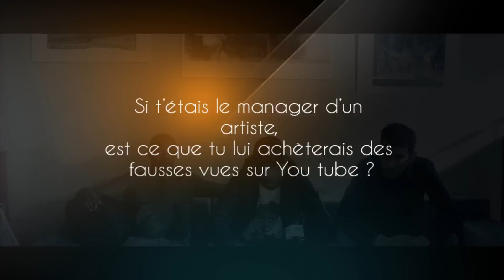Jamais 203 - En Mode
Retrouvez le groupe Jamais 203 qui se met ''En Mode'' politicien, feat international, manager etc !

- Retrouvez des clips vidéos en exclusivité, les interviews de vos artistes préférés, revivez des performances Lives uniques, rentrer dans l'intimité des artistes, découvrez les coulisses des tournages de clips et beaucoup d'autres privilèges !

Credit Audio : Produit par Gift